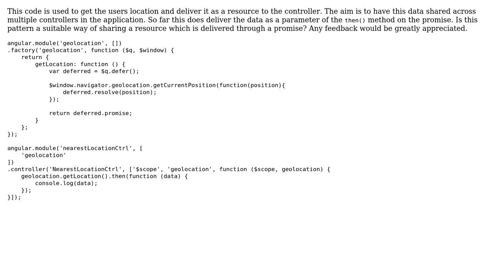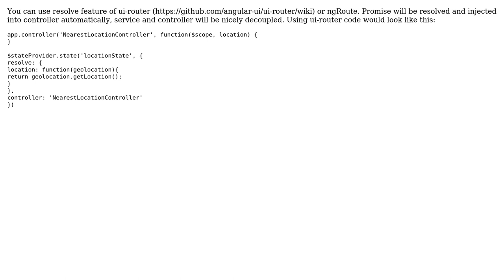Using $q in Angular JS to pass navigator geo JSON from factory to controller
With thanks & praise to God, and with thanks to the many people who have made this project possible! | Content (except music & images) licensed under CC BY-SA | Music | Images & others | With thanks to user zia grosvenor user Piotr and the Stack Exchange Network Trademarks are property of their respective owners. You are responsible for your own actions.